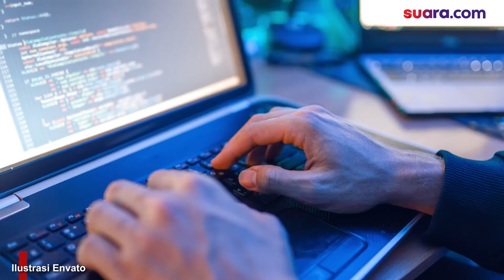Situs Raid Forum Diblokir Kominfo, Setelah Bocorkan 279 Juta Data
Kementerian Komunikasi dan Informatika (Kominfo) resmi memblokir situs Raid Forums.Laman ini merupakan tempat para hacker yang membocorkan 279 juta data penduduk Indonesia dari BPJS Kesehatan.

Juru Bicara Kominfo Dedy Permadi mengatakan, langkah tersebut dilakukan sebagai antisipasi penyebaran data pribadi yang lebih luas. Selengkapnya dalam video di atas.

Video Editor: Galih Fajar Nurrachmat